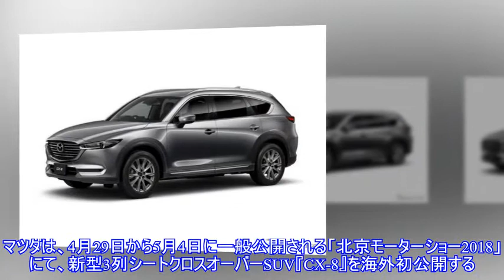マツダ CX-8、海外初公開へ…北京モーターショー2018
マツダは、4月29日から5月4日に一般公開される「北京モーターショー2018」にて、新型3列シートクロスオーバーSUV『CX-8』を海外初公開する。CX-8は、マツダ国内SUVラインナップの最上位モデル。昨年12月の国内発売以降、